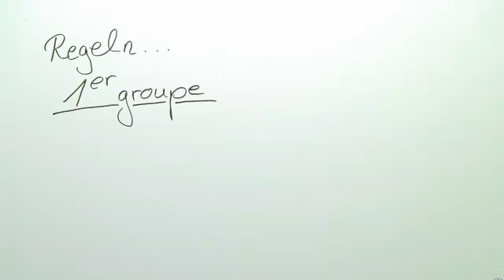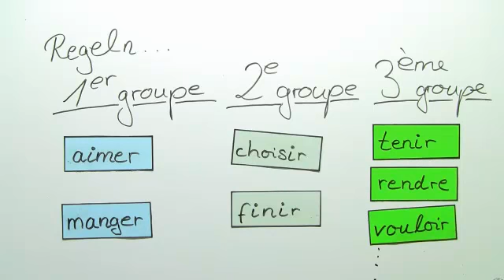Grammatik: Wie funktioniert das futur simple? | Französisch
Das Französische verfügt über die Zukunftsformen futur simple und futur composé. Du kennst den Unterschied nicht? In diesem Video zum futur simple möchten wir dir die Funktion dieser Zeitform erklären und dabei verdeutlichen, was das futur simple vom futur composé unterscheidet. Ziel des Videos ist es, dir zu demonstrieren, welche kleinen Unterscheidungen es bei der Darstellung von zeitlichen Abläufen gibt, sodass du zwischen der Gegenwart sowie der fernen und nahen Zukunft unterscheiden kannst. Wir wünschen dir eine gute Auffassungsgabe!